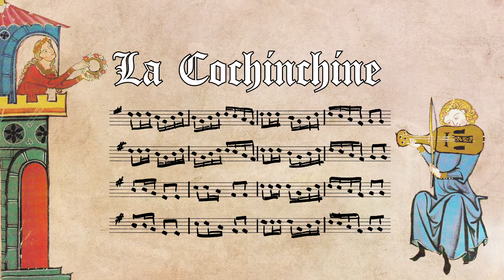La Cochinchine - Musica Calamus (renaissance / medieval dance for reenactment, larp)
La Cochinchine by Musica Calamus

renaissace / medieval dance for reentactment and Larp

Hi there, we are Musica Calamus. We play renaissance or medieval dance music. Most of our music comes from the books Orchesographie by Thoinot Arbeau or Playford's English Dancing Master. More songs will follow, but if you have a special wish, please let us know.

If you like piratcore too, you should check out our friends of the billboard buccaneers